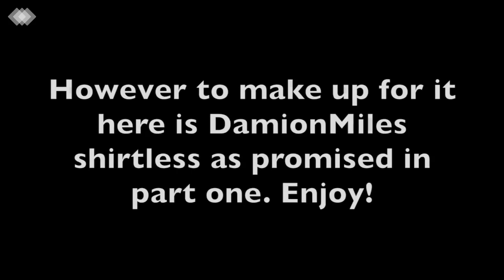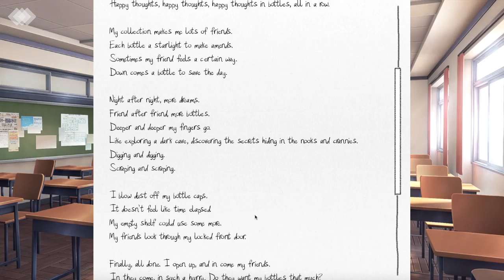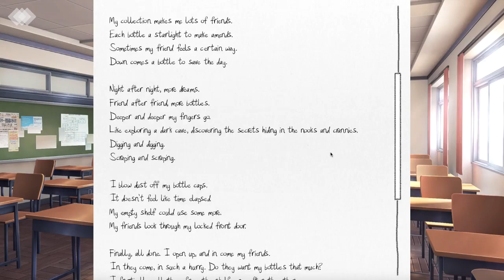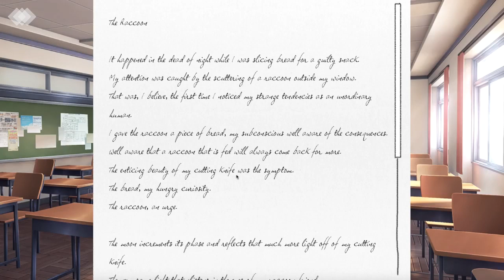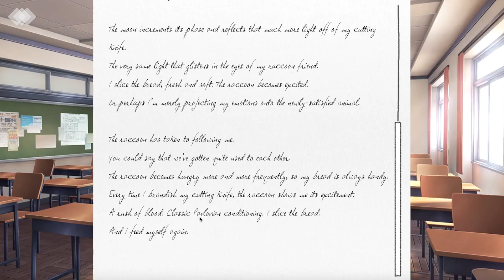Doki Doki Literature Club Part 3 - My Boobs Are Getting Bigger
With the big festival coming up DamioMiles prepares for the upcoming festival. Though everyone is stressing out there are subtle hints that something is wrong.